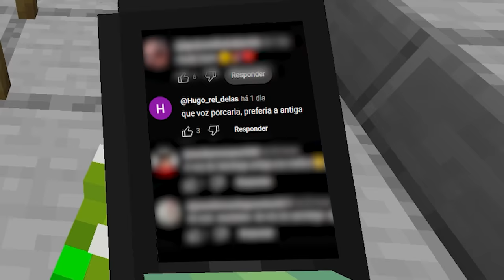O QUE ACONTECEU COM A VOZ DO SANDEGA!!!!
meu insta @xinglaubauer